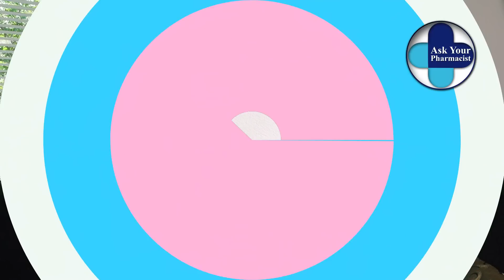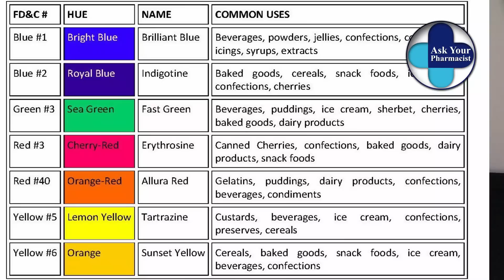Dangers of food dyes | Effect of food dyes on health | How food dyes affect your children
Artificial food colors make your food look appealing but are they safe and should you consume them? Watch the video to find out how food colors can affect our health and what are they made of.
I am Dr. Sidra, a registered pharmacist in California and manager at one of the biggest retail pharmacy of USA.